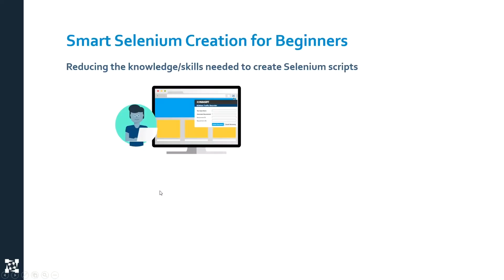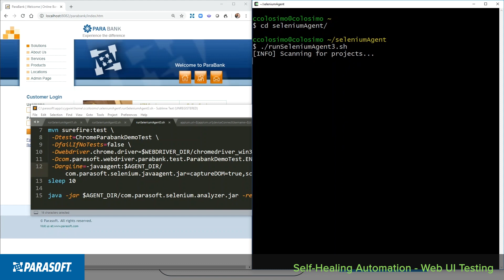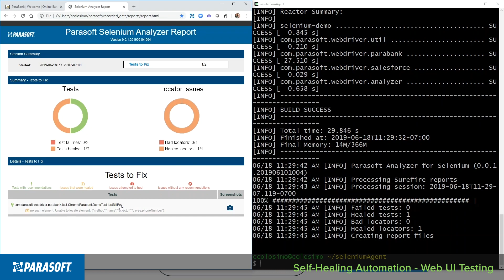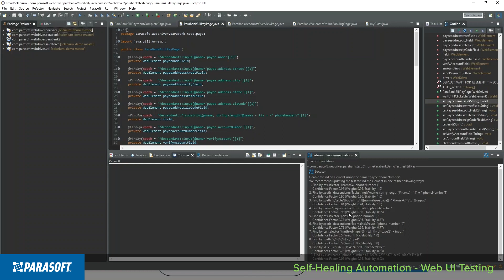Self-Healing Automation - Web UI Testing | Parasoft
When your application changes, a common problem is figuring out how to fix the resulting broken UI tests. Parasoft Selenic makes this easy for Selenium users, leveraging artificial intelligence to analyze Selenium tests at execution time, automatically self-healing so you don’t unnecessarily break the build, providing automated suggestions to fix broken tests post-execution, and automatically identifying when an application changes, which UI tests need to be run to validate the new changes.